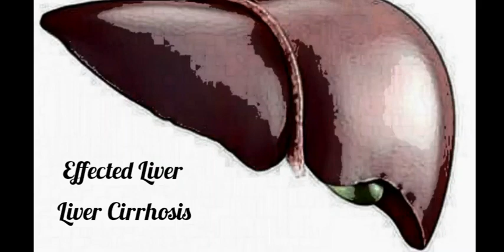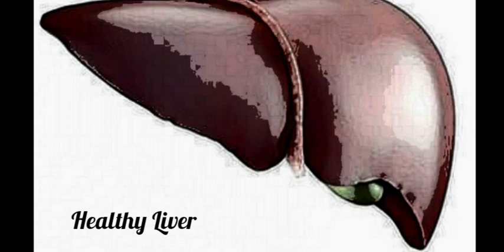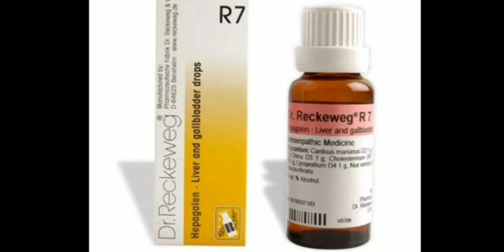Perfect solution of Liver Cirrhosis in homeopathy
Very effective solution for Liver Cirrhosis by homeopathic medicines